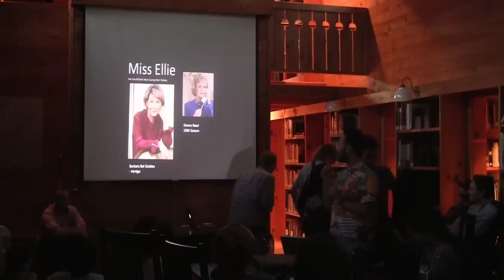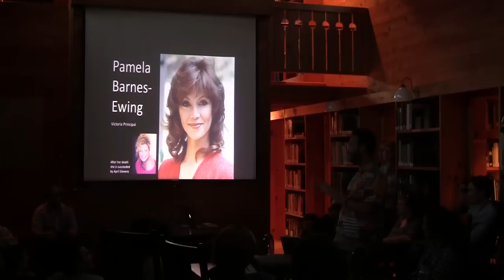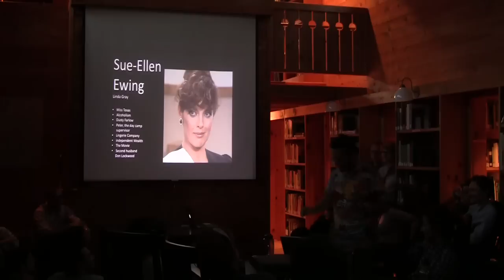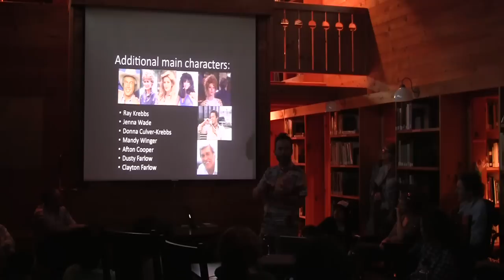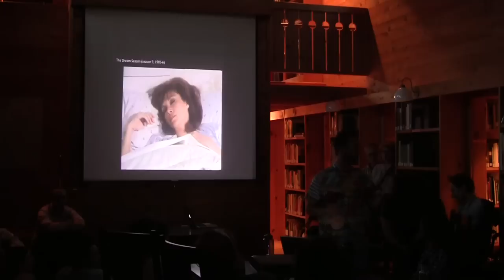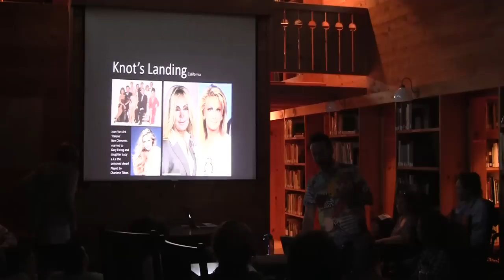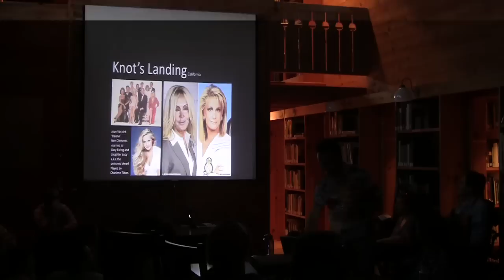Dallas Talk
A lecture on the TV series Dallas as an introduction to the screening of the new season pilot episode, 2012, Skowhegan School of Painting and Sculpture